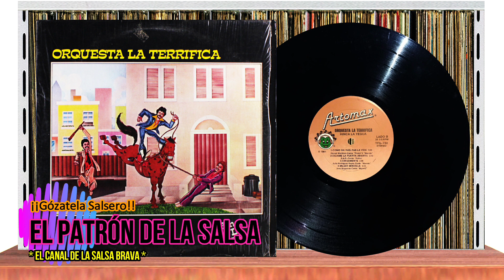💽 COMO DA VUELTAS LA VIDA - ORQUESTA LA TERRÍFICA (PatrónDeLaSalsa​​)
🔸El Patrón De La Salsa, presenta a  La Orquesta La Terrífica , con el éxito musical 'Como Da Vueltas La Vida ',  del álbum: 'Hinca La Yegua',  lanzado en el año de 1981.
La Orquesta La Terrífica es un desprendimiento musical de la sonora ponceña originado por uno de los trompetistas José Rodríguez quien en compañía de varios músicos de la sonora decidieron a principios de los 70(1972) arriesgarse por cuenta propia en su creación además del trompeta Rodríguez quien se perfilo como líder y arreglista, están Tito Gomes, Francisco Alvarado(exbongosero de la ponceña y compositor).su primera producción discográfica sale en 1974 bajo el sello de Masucci fania, una gran desventaja para esta novata institución ya que en ese sello ya estaba la ponceña (Masucci había comprado el sello inca del que la sonora de Kike Lucca formaba parte). de todas formas el primer lp de la terrífica fue soberbio y definió un sonido diferente a la sonora al incorporarle al brass de vientos trompetas y saxo..  como respuesta a la indisposición de Don kike y Papo por esta fuga de músicos… ellos respondieron al famoso "hachero pa' un palo" clásico son de arsénico hit de la sonora en su primer lp.. con un poderoso montuno titulado "hachero mayor", donde se destaca la pluma de Fc. alvardo y el pregón hiriente de Tito Gómez el segundo lp (1975)de la terrífica trae nuevas voces…aparecía la voz femenina de Yolanda Rivera un mulata aindiada de la barriada de baldority que había estado trabajando con bandas en New York y regresaba a su tierra a colaborarle a esta nueva banda (esto mucho antes de que fuera seducida por la ponceña) en este lp viene una versión muy curiosa del guaguancó #3 famoso por la sonora matancera de cuba y la primera versión del tema "esta demás" a la voz de Yolanda se le unía un pregonero de penuelas puerto rico Pichie Pérez.  el tercer lp repiten la formula con los vocalistas Yolanda y Pichie,  se destacan las composiciones de Luigi Texidor "la vida se llama mujer" y "humpo en la cabeza"…en el cuarto lp se estrena la voz de un excantante de rock que hacia su aparición por los predios de Ponce con la terrífica era Manuel Martínez Mannix que unió de a las voces de Pichie y Jossie León se apuntaba uno de los éxitos de este lp "pura".  Para el 79 llegaría la época dorada de la terrífica con el sello Artomax, José Rodríguez su director y fundador utiliza tres trompetas y dos trombones, empiezan a realizar giras no solo por toda la isla sino al exterior acompañando a Ismael miranda..
El 5to lp tiene uno de sus primeros temas radiados a nivel internacional 'casa pobre casa grande' una composición de corte social escrita por José nogueras…en 1981 sale al mercado el 6to lp terrifico el ultimo trabajo en vida que haría el gran pianista y arreglista Jorge Millet  incluye 'Como Da Vueltas La Vida", álbum "hinca la yegua",  en el 82 trae cambios importantes,  llega también del sur de Puerto Rico un joven vocalista con buenos recursos a la hora de pregonar Héctor Tricoche se apuntaba los exitos por todas partes y de alguna manera tratando siempre de sobrevivir en el ambiente sureño, la Terrifica se mantuvo con cambios imprevistos, curiosamente se convertiría en una especie de cantera musical y vocal para la sonora ponceña muchos de los músicos pasaron por la terrífica antes de entrar a las grandes ligas de Papo Lucca en el 84 descubrimos otro lp con otra voz curiosa la de guito colon se destaca en el tema eso me conviene; llega sorprendiendo la audiencia con un timbre similar al ya reconocido cantante de Gunda Merced, Luis Carrión escuchando en "eso me convierte' combinando su pregón con el de Tito Gómez conocemos dos trabajos mas de la terrífica el lp regresamos en los 90 y mas terrífica del 92 donde viene "corazón fracturado"…

🔹 Canciones del Álbum:
Lado A:
1. Hinca La Yegua
2. Crispina
3. Buena Suerte
4. Canción De Los Pobres

Lado B:
1. Como Da Vueltas La Vida
2. Déjame la Puerta Abierta
3. Ciegamente
4. Mujer Sencilla

🔹 Musicos:
Organizado por, Dirección de arte - Jorge Millet
Bajo Quinto - Efraín Hernández
Saxofón barítono - Jose Santiago
Congas - Edwin Cruz
Piano - Milton Torres
Timbales - Japhet Rodríguez
Trombón - Greg Peña
Trompeta - Freddie Del Valle, Cuchi Castro
Trompeta, Director - Joe Rodriguez
Voz, Coro - Héctor "Pichie" Pérez, Manual "Mannix" Martinez

Fuente:
last.fm

⚠️ Importante:

• El contenido musical utilizado en esta publicación tiene como fin de divulgar y promover la cultura musical de la salsa.
• No soy el dueño del contenido musical e imagen que aparezcan en las publicaciones de mi canal, todos los derechos pertenecen a su propietario y autor.
• El Canal Patrón De La Salsa, no pretende infringir los derechos de autor, solo son publicaciones destinado al 100% de entretenimiento y sin ánimo de lucro.

©️ 2021 PatronDeLaSalsaBrava